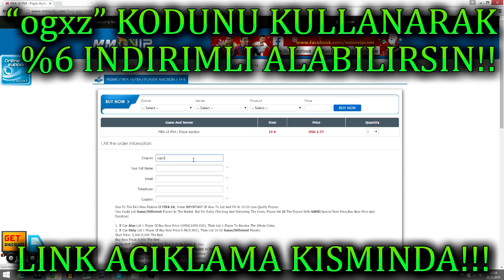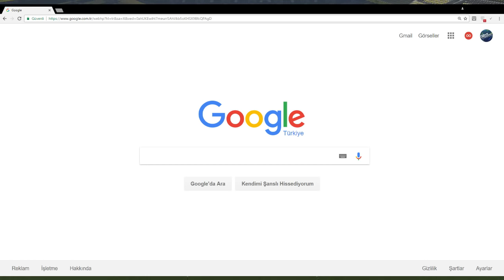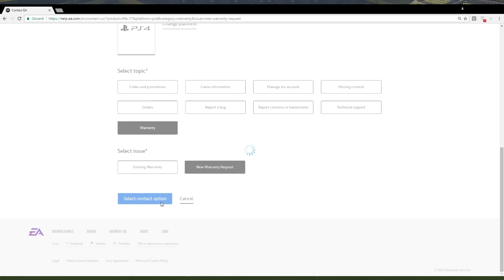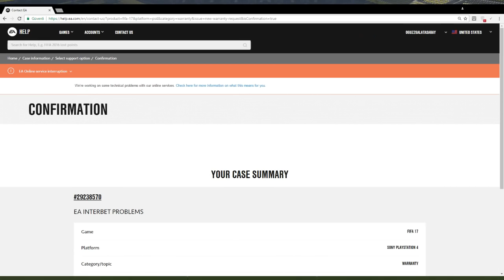FIFA 17 -YENILSEN BILE BEDAVAYA FUT DRAFT'A GIRMEK!! ANTRENÖR KARIYERINE +200M EURO ILE BASLAMAK!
FIFA 17 - KAYBETSEN BILE BEDAVAYA DRAFT TOKENI ALMAK!! ANTRENÖR KARIYERINE +200M EURO ILE BASLAMAK! FIFA GIZEMLERI #4
ENGELLI KARDESLERIMIZ ICIN OLAN PROJEYE DESTEK OLMAK ISTIYORSAN ASSAGIDAKI LINKLERDEN UYGULAMAYI INDIREBILIRSINIZ!(Sonradan sılebılırsınız)